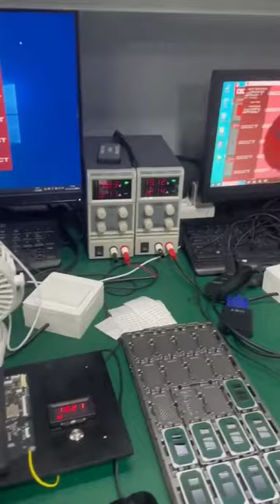check whether IC is qualified chip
All Types Laptop Gaming Laptop And Desktop Unboxing And Upgrade & Update All Types Gaming Laptop Assemble & Disable Sujeet Kumar, is a speaker on self development, rewarding relationships and spiritual awareness.
He's living a life of disciple at his Guru's monastery. He works with variety of individuals and organizations around and conduct training through workshops and retreats.
He has a unique ability to simplify the understanding with practical examples in every day life. He is highly regarded for his inspirational and motivational style